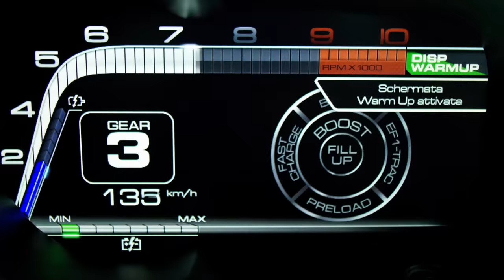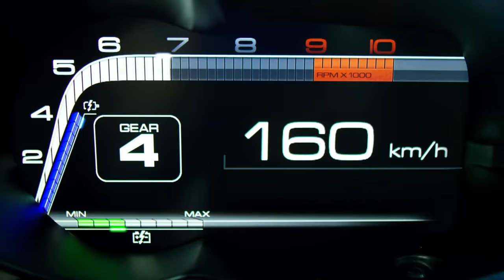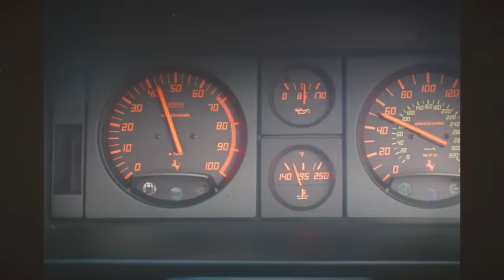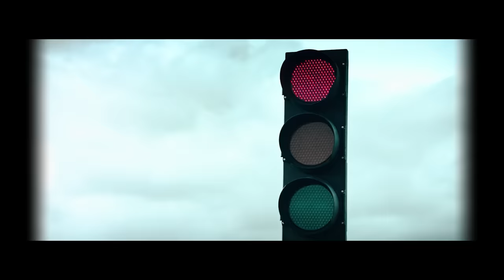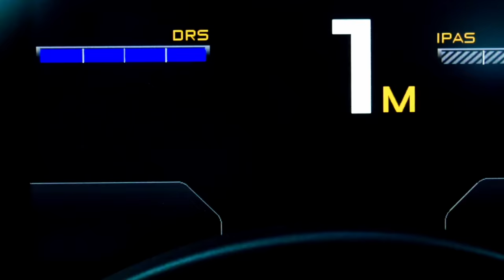The Top Ferrari Moments on The Grand Tour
It's iconic, it's fast, it's usually red...it can only be a Ferrari. Some of the fastest and most expensive Ferraris out there have visited The Grand Tour over the years, which one is your favourite?

Chapters:
00:00-01:51 Season 1 Episode 1: Ferrari LaFerrari
01:51-03:41 Season 3 Episode 10: Ferrari Testarossa
03:41-04:48 Season 1 Episode 6: Ferrari P3
04:48-06:12 Season 2 Episode 7: Ferrari 458 Speciale
06:12-07:09 Season 1 Episode 1: Ferrari LaFerrari